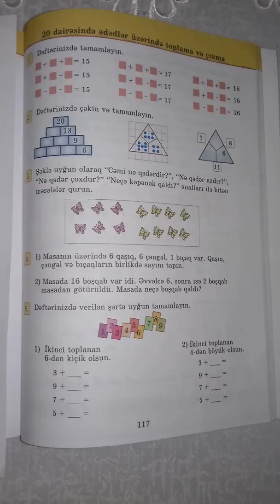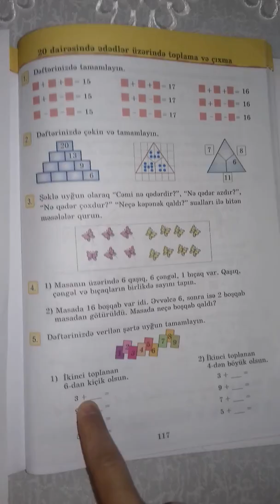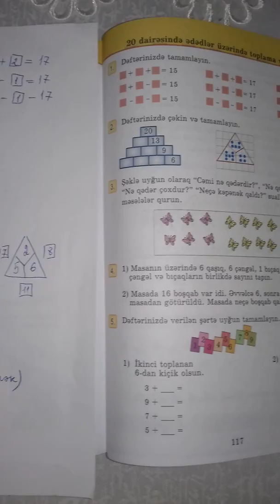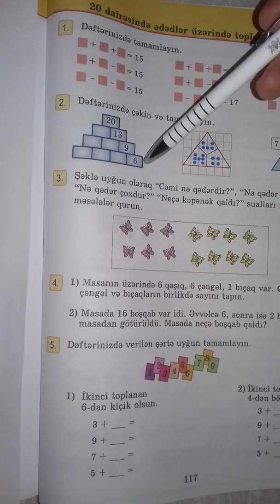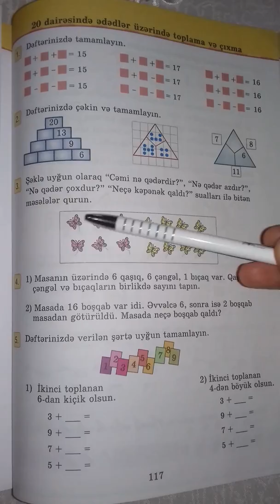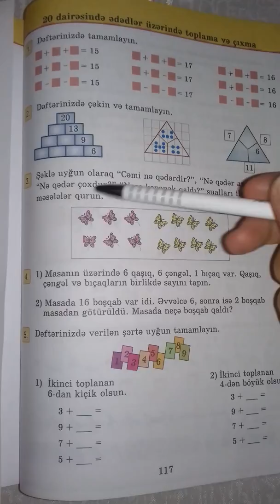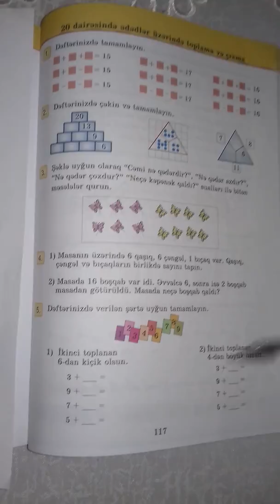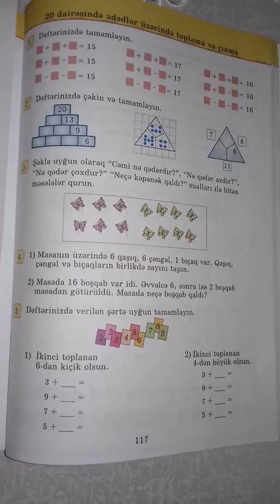Riyaziyyat, səhifə 117 - I sinif